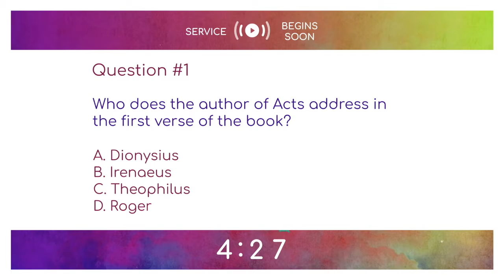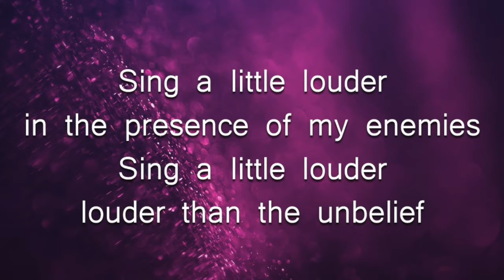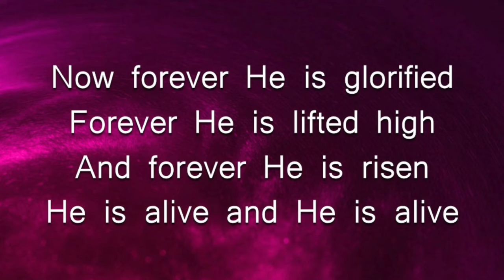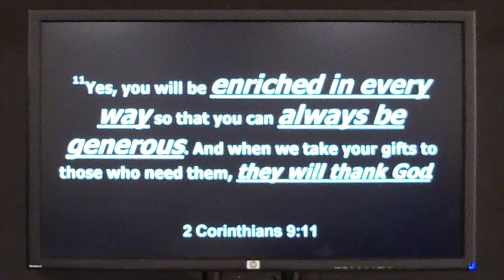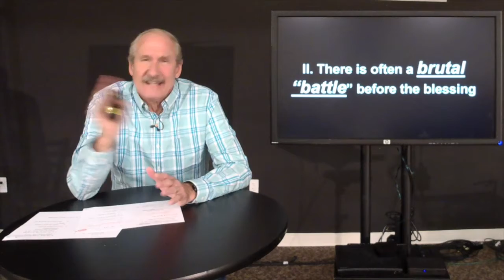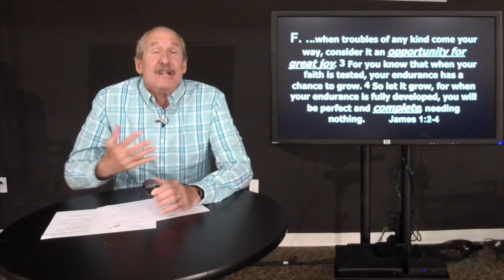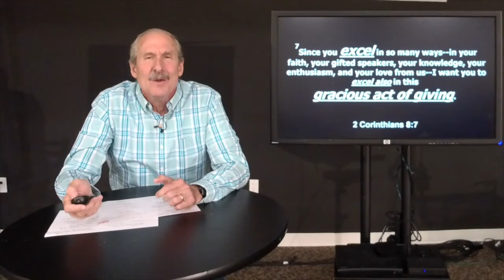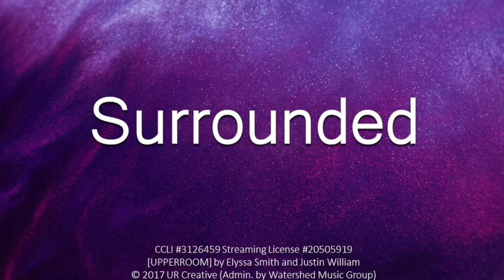Service 6-14-20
12 Words That Will Change Your Life